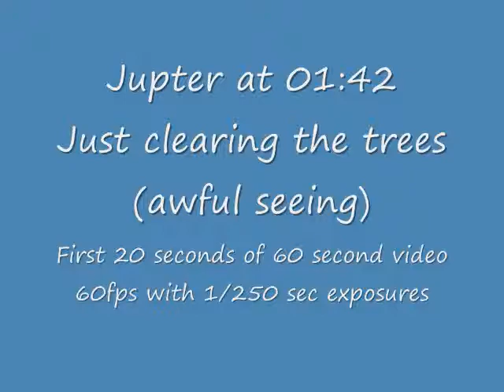Jupiter in Bad Seeing conditions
(Something a bit different this time)

This video shows Jupiter seen through an 8-inch telecope at f/20 (4000mm focal length) taken in bad atmospheric seeing conditions.

Date: 2012/09/02, about 2AM.  Jupiter was just rising.  These were supposed to be preliminary fitsr-light test videos, but clouds rolled in soon after Jupiter rose above the eastern horizon.

Telescope: Celestron EdgeHD 800 (8-inch, f/10)

Barlow lens: Televue 2x Powermate (result:4000mm at f/20)

Camera: Imaging Source DMK21AU618 -- monochome camera

Filter: none (part of the problem, here)  Should be using a near IR filter to help steady the seeing, combined with R, G, and B filter videos to get a color image.

Capture software: Imaging Source IC Capture (videos taken at 60fps)

Stacking software: AutoStakkert! 2  The output shown at the end the "Conv_video_xxxx" file, which has some sort of default sharpening.  It's supposed to be just a preview of what real sharpened output from Registax wavelets processing would look like.